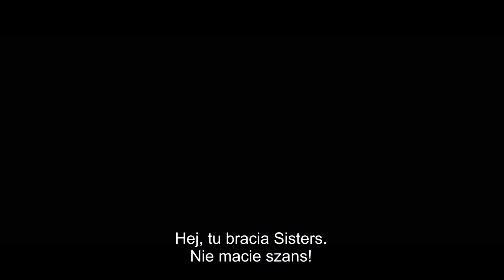Bracia Sisters zwiastun PL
Rok 1851, Charlie i Eli Sisters (Joaquin Phoenix, John C. Reilly) są nie tylko braćmi, są też zabójcami. Chłopakami, którzy wyrośli na mężczyzn w dzikim, nieprzyjaznym świecie. Tak, mają na rękach krew - krew bandytów, krew niewinnych. Ale oni po prostu nie znają innego życia, ot, są mężczyznami ze spluwami w rękach.

Premierowo w Kinie KIKA od 22 lutego 2019